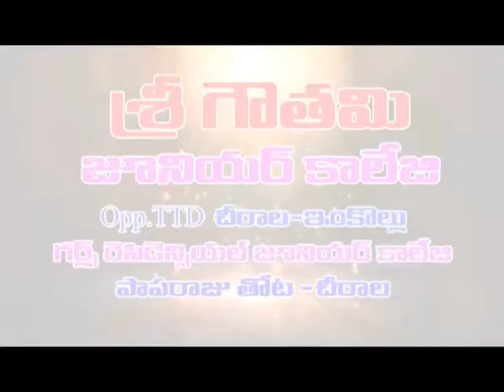ప్రకాశం జిల్లా గుడ్లూరులో ఘోర రోడ్డ ప్రమాదం - ఇద్దరు మృతి, 11మందికి గాయాలు|Dn5 News